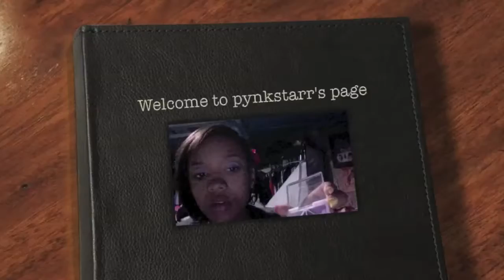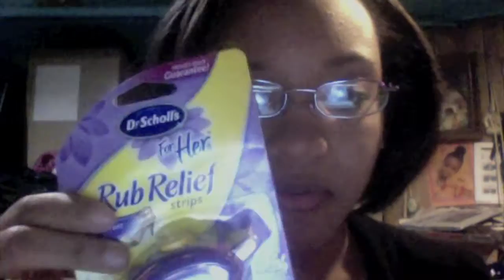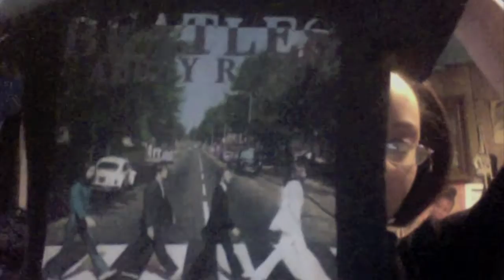Walmart Haul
Hey Ya'll. I went to walmart because I love it. Here is the link Walmart.com

FTC: I paid for all my products. And I am not being paid to endorse walmart.